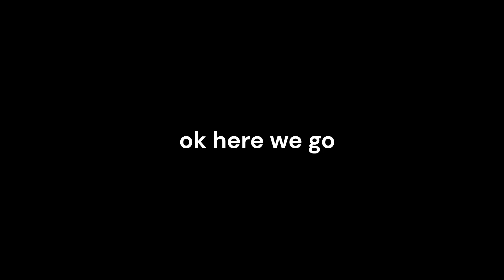TDS SLANDER 3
JOINN THE DAMN DISCORDDD

ye